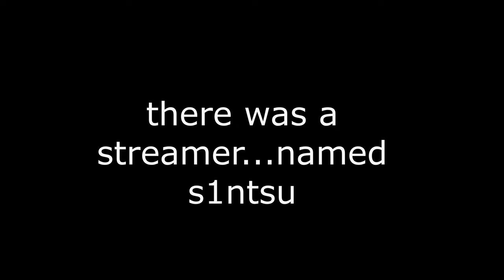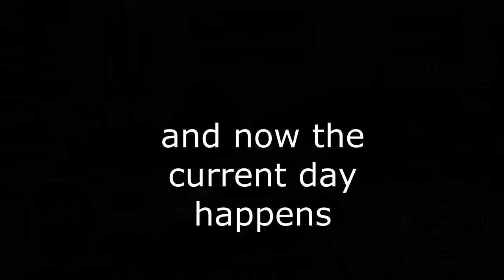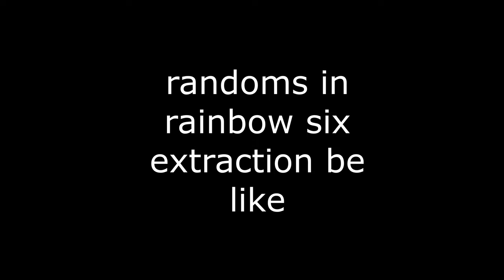moments that only happens to me, twitch clips/highlights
quality was chalked so my bad

gt7 rant coming soon